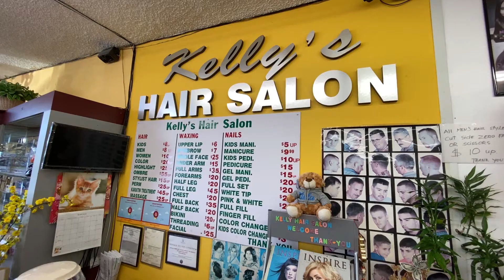Kelly's Hair Salon Anahiem CA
2926 W. Lincoln Avenue